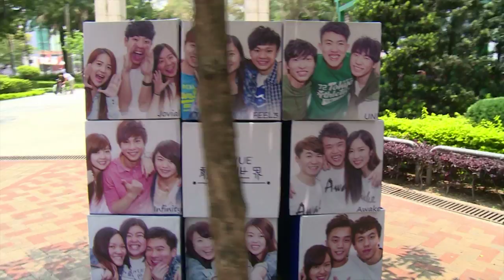ACUVUE®「敢‧觀世界」2014 第二階段 -「敢·觀香港」第二集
城市定向挑戰賽戰況激烈，真係令人血脈沸騰，快D click入黎睇下佢哋嘅接受挑戰嘅精彩場面喇！